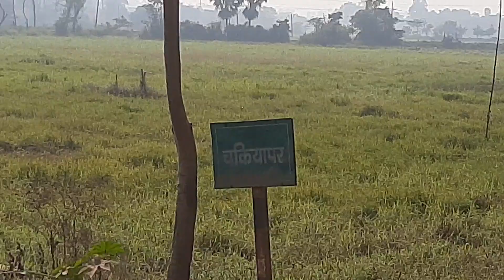2 kattha semicommercial plot in Chakiapar, Naubatpur flyover.26' front,40'Rd,.